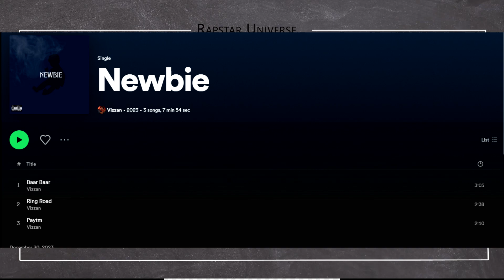Kayden Sharma REPLY to HATERS ! Panther Reacted on CONTROVERSY! EMIWAY SHOTS ON ? Karma New song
►SONGS LINK